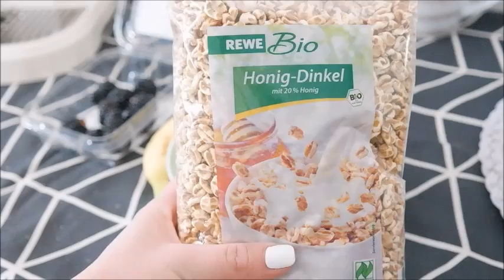von montag bis freitag | TheRomanos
sind wir schon facebook freunde ?

lust mir auf instagram zu folgen ^^ ? : marcyviille